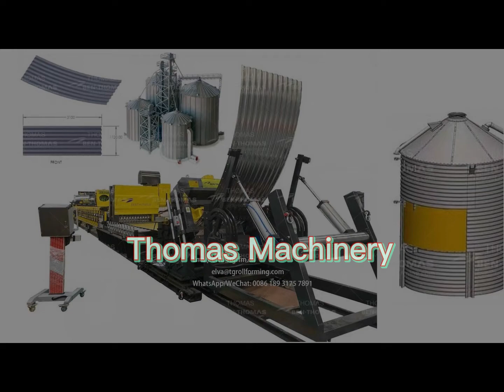silos agro production